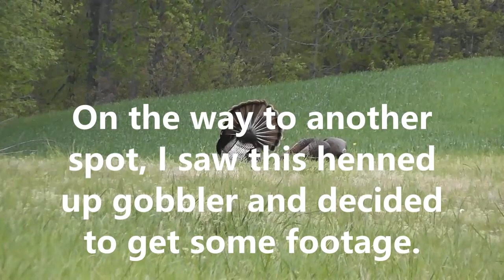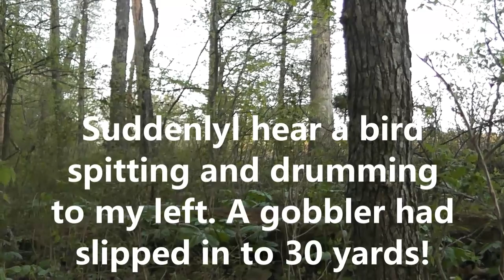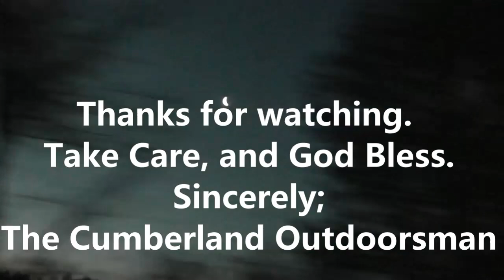The First Three Days 2023 Tennessee Turkey Season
This year Tennessee wildlife Resources Agency decided to open the Turkey season two weeks later. In this video I will be sharing what I encountered during the first three days of the season opener, so sit back and enjoy some turkey hunting Tennessee style.